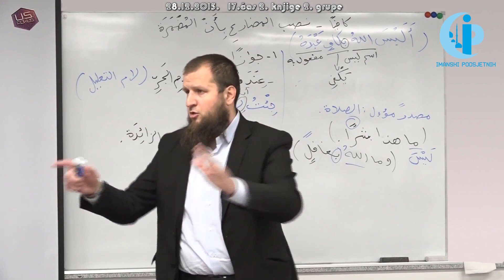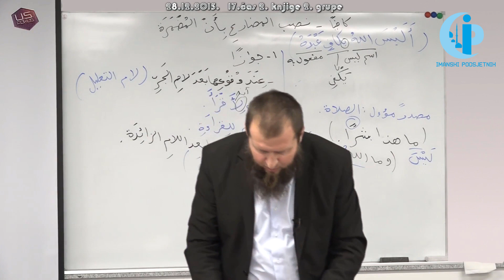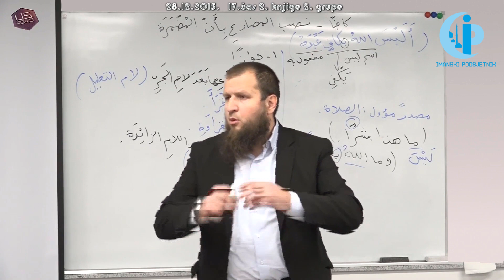O PRIJATELJSTVU I MEĐUSOBNIM ODNOSIMA || hfz. mr. Adnan Mrkonjić